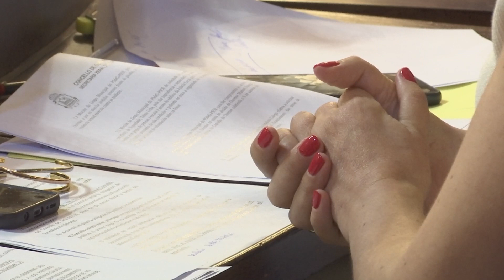Balance dos catro anos do PSOE na oposición